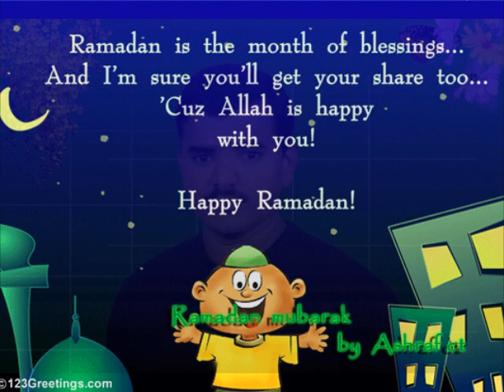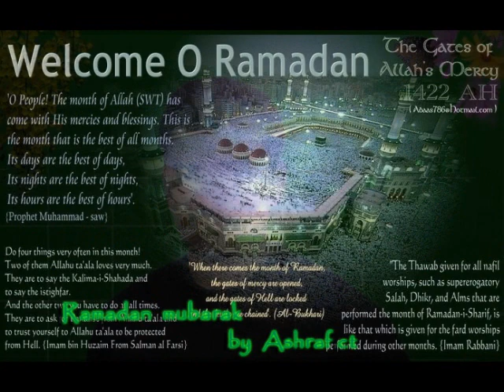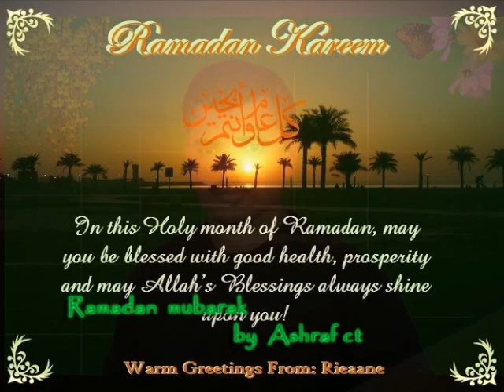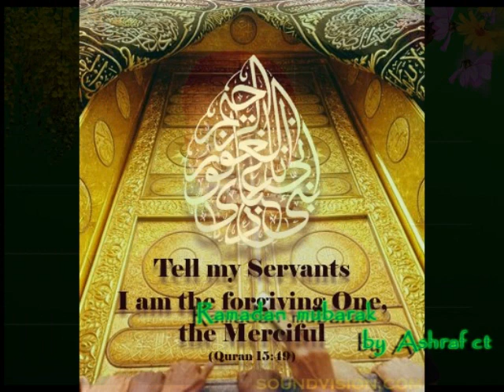Ramadan Mubarak by Ashraf ct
hallo  friends